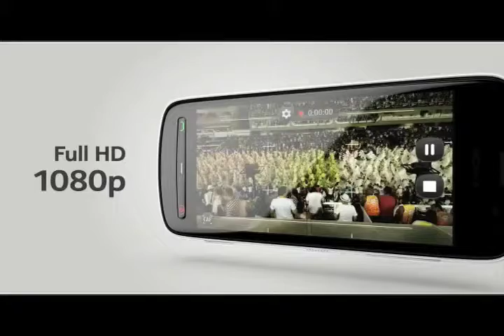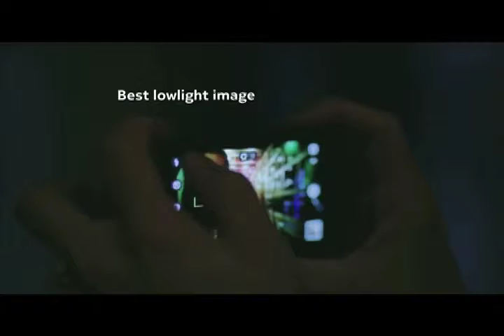Programa TEC ON BREK - 01 de Agosto de 2012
Realizado por: Jorge Andrés Giraldo Bedoya

TEC ON BREAK es un programa que maneja un estilo y diseño novedoso con un aspecto visual futurista, debido a que su temática central es la dar a conocer al televidente el fascinante mundo de la tecnología y los nuevos avances que aparecen día tras días.